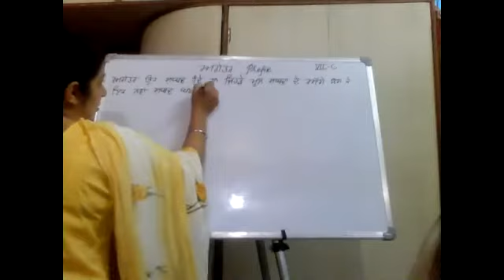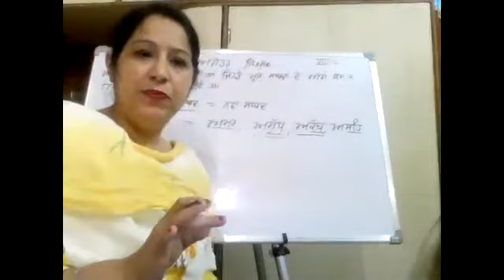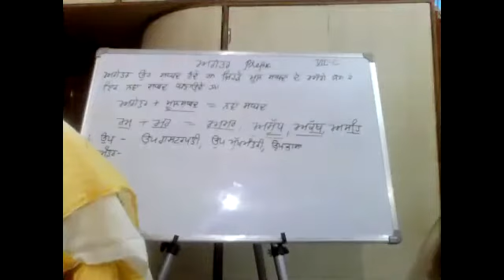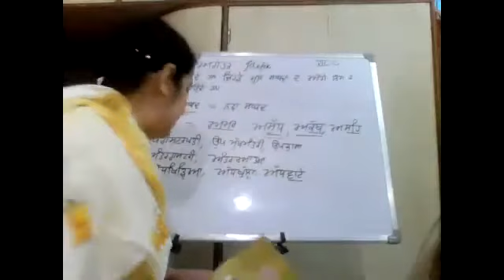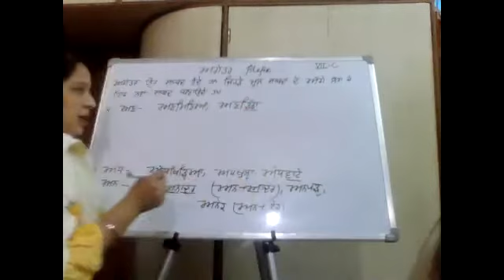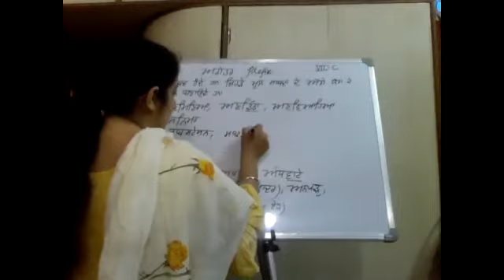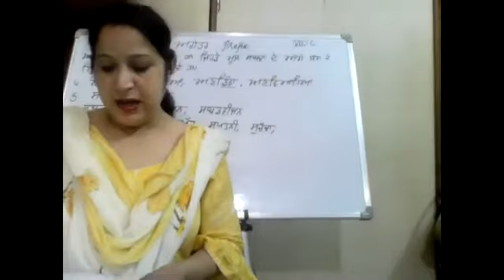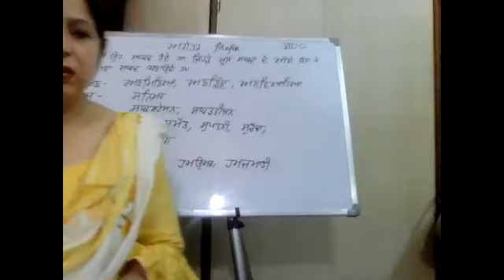punjabi, 7C , 27.4.21